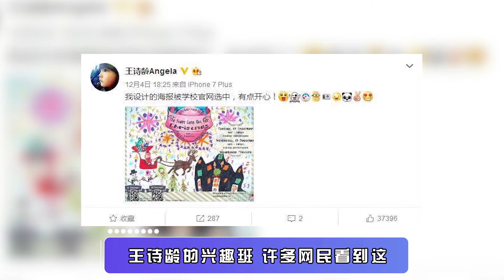王诗龄不耐烦当场吼李湘，李湘接下来的举动，网友直呼：太卑微了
说到王诗龄，想必大家对她的印象仍然停留在《爸爸去哪儿》这档节目中，小时候的王诗龄虽然胖乎乎的，但却非常软萌可爱。在节目播出后，她立即成为家喻户晓的名字小明星，并一度超过大明星母亲李湘。不过，早年成名也会带来很多麻烦，因为常年曝光在镜头下，所以她的生活没有隐私可言。
都说穷养儿富养女，普通人尚且如此，更别说是娱乐圈的明星们了。在李湘和王岳伦的女儿王诗龄的身上，大家就可以很明显的看出来。自从王诗龄跟随爸爸王岳伦参加综艺被人熟知之后，围绕在她身上的话题，不是她浑身佩戴的名牌，就是她日渐丰腴的体态，李湘在参加一档综艺时曾爆料，王诗龄读的是英文国际学校一年的学费就多达二十几万。虽然王诗龄的生活极其奢华，但是她面对的压力也是非常大的。李湘可以说是完全按照名媛的标准在培养王诗龄。李湘曾在网上晒出王诗龄的兴趣班，许多网民看到这一点都感到震惊，因为课程几乎爆满，而不仅仅是文化课，滑冰和马术等体育项目。不过好在王诗龄也特别有天赋，小小年纪就多才多艺。事实上，如果多一个拿手的项目，王诗龄就多一条出路，不得不说，李湘真的很周到，但也许是王诗龄在这样的教育下承受了太多的压力，王诗龄也走到了反叛的阶段。
记得王岳伦和李湘两口子参加了《哎呀好身材》这档综艺节目的时候，为了不打扰到亲人，两人没有在家里录制，而是住进了在长沙新买的豪宅别墅，而且让王诗龄留在了北京的爷爷奶奶家。
在一期节目中，两人的朋友张亮前去看望两人，张亮不但带了运动健身小神器，还教了两人运动健身的一些小窍门，还积极帮助下厨。期间，李湘和王岳伦给女儿通电话，王诗龄听到张亮来了十分高兴，懂礼貌地和张亮叔叔问好，还说要给张亮煮饭，而且表明自己做饭比父亲强，看来王诗龄已经变成一个能干的小大人了。
王诗龄对他人非常的有礼貌，但是对李湘的态度却截然相反。有一期李湘因为思念闺女王诗龄，主动给女儿打电话，想不到王诗龄第一句便是：“干嘛？”不耐烦的语调隔着屏幕也可以令人感觉到。而李湘听到后却仿佛习以为常一样，并没有在意，仅仅说：“妈妈特别想你。”但是王诗龄却立刻回了一句：“我一点也不想你。”并且还厌烦地说道：“你没什么事我就挂了。”孩子语气很冲，就像是在发飙一样，在节目中一点面子也不给妈妈，坐在一旁的王岳伦无奈摇头。想必也是事出有因吧。
连妈妈李湘都觉得，10岁的王诗龄好像进入了叛逆期，不管你说什么她都有自己的想法，还经常要求父母向她道歉！名望如李湘这样高，说不过孩子的时候，也得低头认错，王诗龄在家里的地位可见一斑。
如今王岳伦和李湘的离婚事件闹的沸沸扬扬，王岳伦称会与李湘一起养育闺女王诗龄，说自己希望王诗龄可以不受影响地健康成长。话虽如此，但是父母离婚给小孩带来的伤害是在所难免的，王诗龄怎能不受影响？但事已至此，无论怎样还是希望王诗龄能够健康快乐地成长吧！